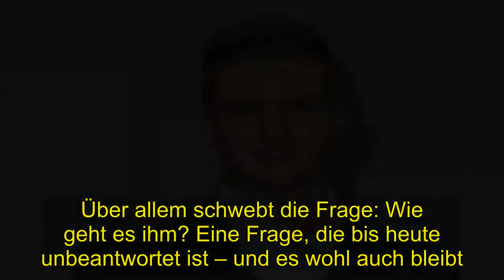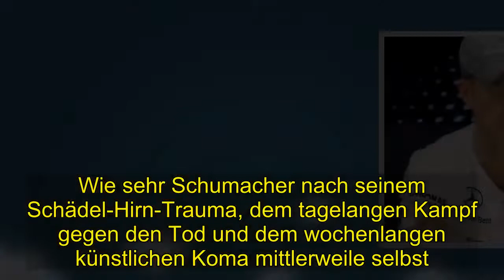Hot | Michael Schumacher: Aus zwei Gründen werden wir nie erfahren, wie's ihm geht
Fünf Jahre nach Ski-Unfall : Michael Schumacher: Aus zwei Gründen werden wir nie erfahren, wie es ihm geht  Fünf Jahre ist er her. Der Unfall, der das Leben von Michael Schumacher gravierend veränderte.Die Familie bleibt sich treu. Infos zum Zustand der Formel-1-Legende gibt es schon lange nicht mehr.Das wird wohl auch so bleiben. 29.Dezember 2013, es ist kurz nach 11 Uhr vormittags in den französischen Alpen oberhalb von Méribel, als einer der bekanntesten Deutschen jäh von der Bildfläche verschwindet. Durch einen Sturz auf der Skipiste erleidet Michael Schumacher ein schweres Schädel-Hirn-Trauma mit so gravierenden Folgen, dass man ihn seitdem nicht mehr öffentlich gesehen hat. Fünf Jahre ist der Ski-Unfall des erfolgreichsten Formel-1-Fahrers nun her.Fünf Jahre, in denen Millionen von Fans die Hoffnung nicht aufgegeben haben. Fünf Jahre, in denen die Familie die Privatsphäre des zweifachen Familienvaters kategorisch schützt. Über allem schwebt die Frage: Wie geht es ihm? Eine Frage, die bis heute unbeantwortet ist – und es wohl auch bleibt. Die letzte detaillierte Mitteilung zu Schumachers Zustand stammt aus dem September 2014, als Schumacher nach sechseinhalb . Monaten in der Uniklinik von Grenoble und weiteren knapp drei Monaten im Universitätskrankenhaus von Lausanne nach Hause an den Genfer See verlegt wurde. Schumacher habe "in den vergangenen Wochen und Monaten der Schwere seiner Verletzung entsprechend Fortschritte gemacht. aber es liegt weiterhin ein langer und harter Weg vor ihm", hieß es damals Seitdem befindet sich Schumacher in seinem Schweizer Anwesen in Gland am Genfer See. Alle notwendigen Maßnahmen wurden getroffen, um ihm dort die Reha im abgeschirmten Kreis seiner Familie zu ermöglichen. Gänswein über Besuch bei den Schumachers Im Jahr 2018 äußerte sich dann ausgerechnet Erzbischof Georg Gänswein überraschend genau zu einem . Besuch in Schumachers Haus - was nicht mit der Familie abgesprochen war Bemerkenswert war auch ein angebliches . Zitat einer Bürgermeisterin aus Mallorca, die verkündete, Schumacher werde sich an ihrem Ort niederlassen. Die Aussage stellte sich als erfunden heraus.Die Schumachers haben im Normalfall die volle Kontrolle über alle Informationen, die Michaels Zustand betreffen. Wie sehr Schumacher nach seinem Schädel-Hirn-Trauma, dem tagelangen Kampf gegen den Tod und dem wochenlangen künstlichen Koma mittlerweile selbst . Einfluss auf sein Leben nehmen kann, das sind Fragen, deren Beantwortung nicht für die Öffentlichkeit bestimmt ist. Im Video: "Werde ich nie vergessen" - Ex-Konkurrent erzählt von rührender Schumi-Geste  Die Politik der absoluten Geheimhaltung soll im Sinne des heute 49-Jährigen sein. Schon vor seinem Unfall schützte Schumacher seine Privatsphäre und die seiner Familie mit allen (anwaltlichen) Mitteln. Ehefrau Corinna und Managerin Sabine Kehm führen dies strikt fort.Dass noch nicht einmal kleine Wasserstandsmeldungen abgegeben werden. auch wenn das Interesse daran riesengroß wäre, hat vo